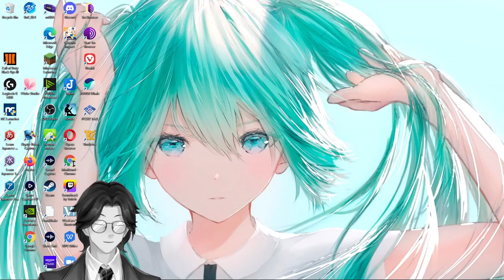Theological Essays: Charles Bradlaugh: Heresy: Its Utility & Morality: Chapter 1-4: Audiobook Gaming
Theological Essays
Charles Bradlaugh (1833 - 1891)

Charles Bradlaugh was an English political activist and atheist who founded the National Secular Society in 1866.
In the 23 "Theological Essays" collected here, he discusses his views on various topics such as whether man has a soul and if there is a God; who was Jesus Christ and the Apostles. He also deals in depth with various books of the Bible, gives an overview of the history of heresy, and tries to answer the question when the Gospels were written. (Summary by Availle)

Genre(s): Essays & Short Works, Atheism & Agnosticism

Language: English